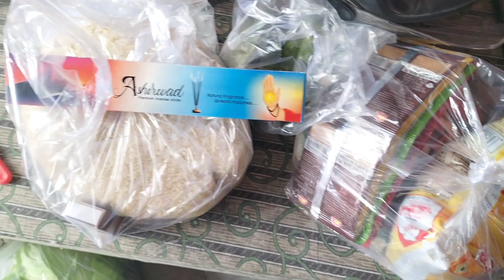Self help group oma saojanai party 2024//@ bajwi Chandra vlogs 😋